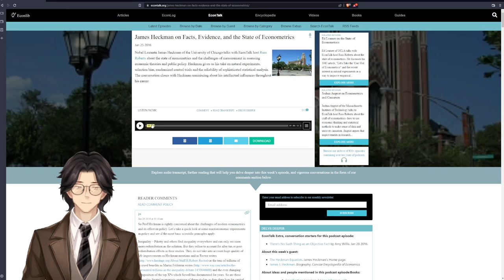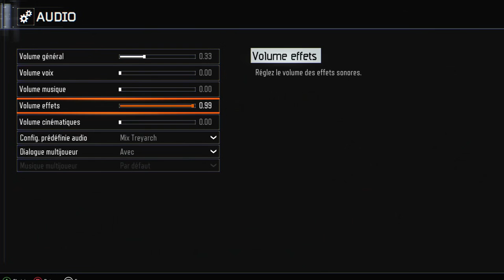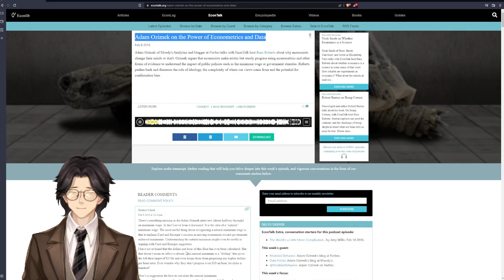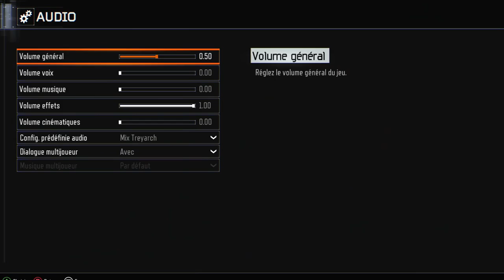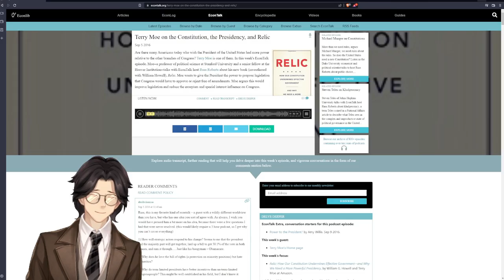The Origin Of Species by Means of Natural Selection: Part II: Audiobook Gaming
0:00 - Chapter 8 Part 1 - Instinct
01:02:11 - Chapter 8 Part 2 - Instinct (continued)
01:26:19 - Chapter 9 Part 1 - Hybridism
02:22:18 - Chapter 9 Part 2 - Hybridism (continued)
02:59:24 - Chapter 10 Part 1 - On the Imperfection of the Geological Record
03:59:10 - Chapter 10 Part 2 - On The Imperfection of the Geological Record (continued)
04:24:46 - Chapter 11 Part 1 - On the Geological Succession of Organic Beings
05:33:02 - Chapter 11 Part 2 - On the Geological Succession (continued)
05:48:52 - Chapter 12 Part 1 - Geological Distribution
06:48:26 - Chapter 12 Part 2 - Geological Distribution (continued)
07:09:37 - Chapter 13 - Geological Distribution Continued
08:13:38 - Chapter 14 Part 1 - Mutual Affinities of Organic Beings
09:12:56 - Chapter 14 Part 2 - Mutual Affinities of Organic Beings (continued)
10:20:57 - Chapter 15 Part 1 - Recapitulation and Conclusion
11:17:05 - Chapter 15 Part 2 - Recapitulation and Conclusion (continued)

The Origin Of Species by Means of Natural Selection (version 2)
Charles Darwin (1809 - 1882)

This is the 6th and last edition of "On The Origin of Species" with all additions and corrections, often considered the Definitive Edition

Genre(s): Life Sciences

Language: English